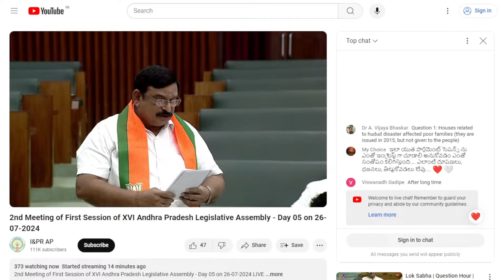MLA Vishnu Kumar Satires On YS Jagan |AP Assembly | జగన్ పై సెటైర్లు.. అసెంబ్లీలో నవ్వులే నవ్వులు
జగన్ పై సెటైర్లు..  అసెంబ్లీలో నవ్వులే నవ్వులు | MLA Vishnu Kumar Satires On YS Jagan |AP Assembly | ZEE Telugu News